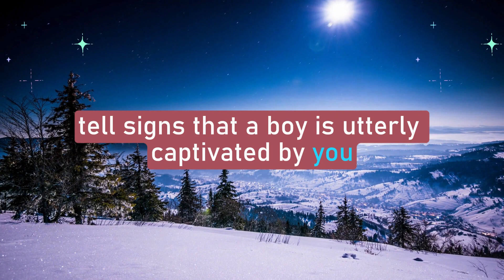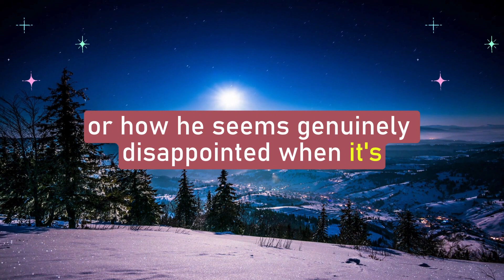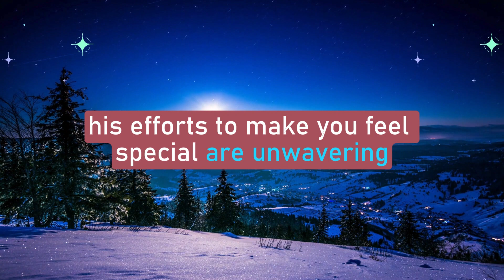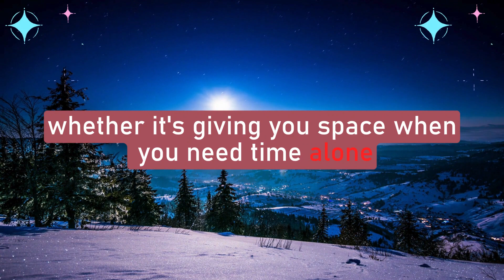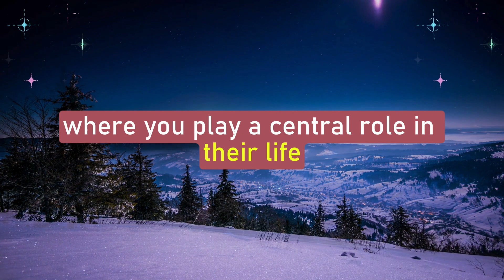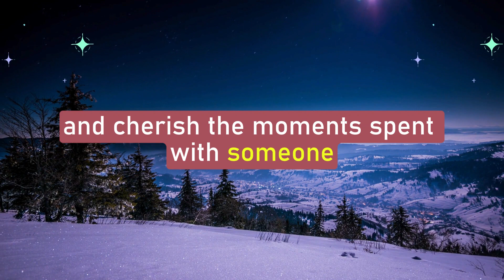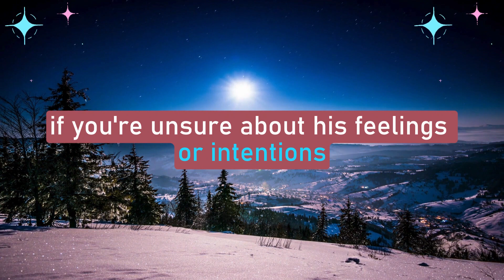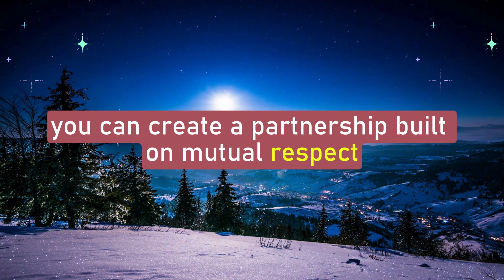❤️8 signs a boy is addicted to you...👩‍❤️‍👨 | Love Psychology Says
Love Psychology Says Today | ❤️8 signs a boy is addicted to you...👩‍❤️‍👨 | Psychology Facts | Human Behaviour Psychology | Motivational Quotes